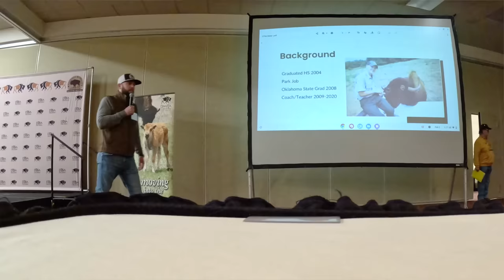Action From Big Joe...Hauling Hay and This Happened!